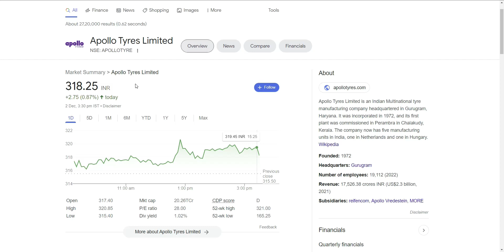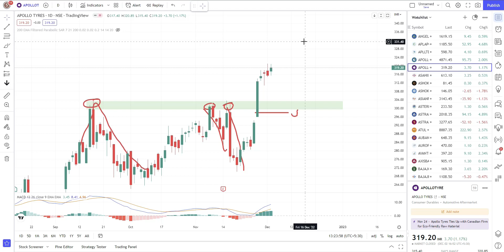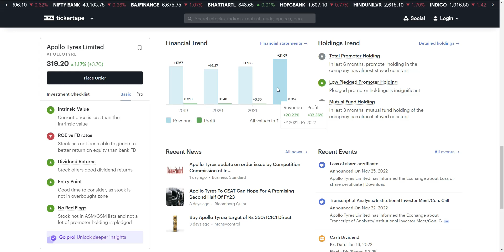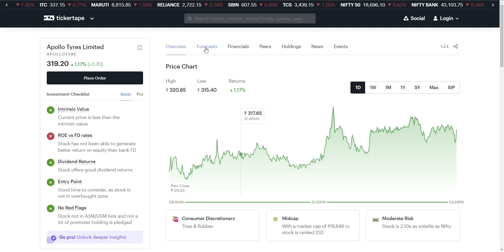Apollo tyres share latest news | Apollo tyres stock analysis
Apollo tyres share latest news | Apollo tyres | Apollo tyres stock analysis